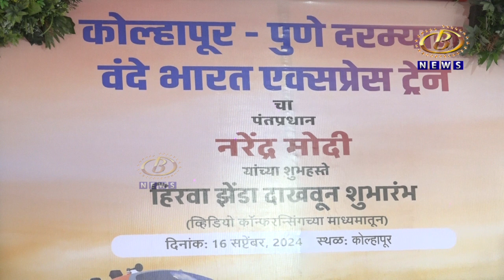नव्या रेल्वेच्या आरामदायी आणि जलद प्रवासाचा अनेकांनी घेतला प्रत्यक्ष अनुभव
कोल्हापुरातून सुटलेली वंदे भारत एक्स्प्रेस अवघ्या ३५ मिनिटांत पोहचली मिरजेत, नव्या रेल्वेच्या आरामदायी आणि जलद प्रवासाचा अनेकांनी घेतला प्रत्यक्ष अनुभव